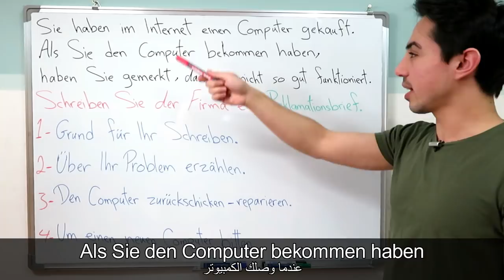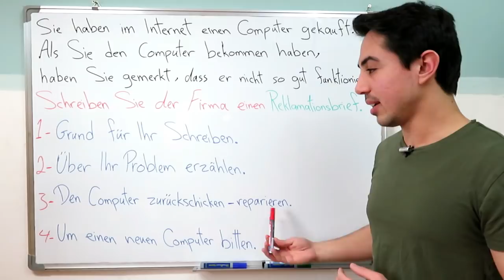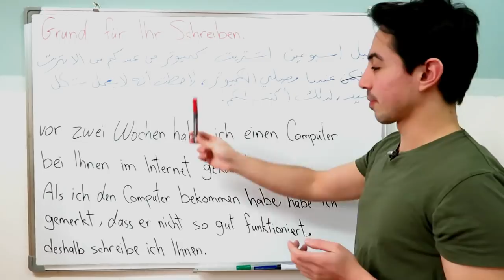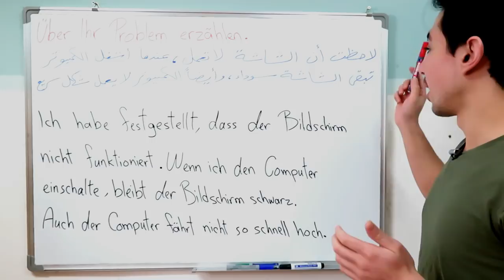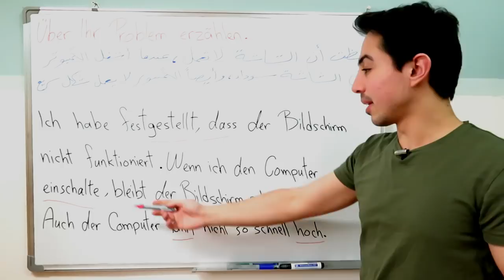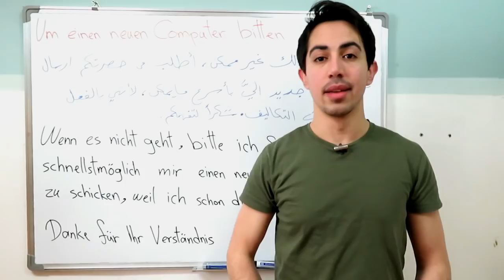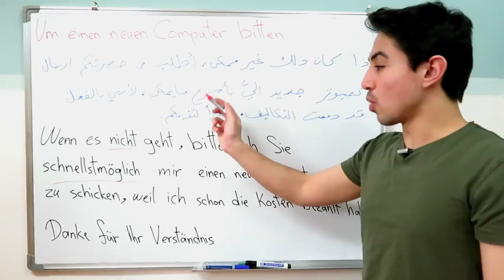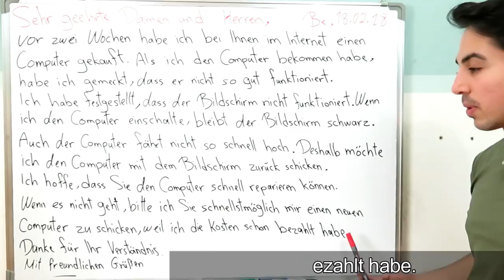الدرس (33) تعلم اللغة الالمانية_ كتابة رسالة_ارجاع شيئ اشتريته من الانترنت Reklamationsbrief B1